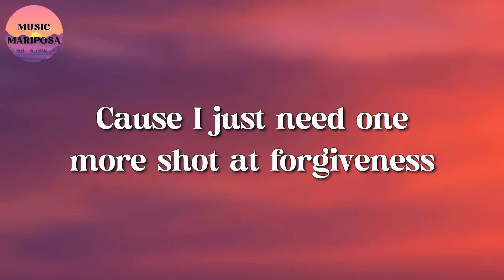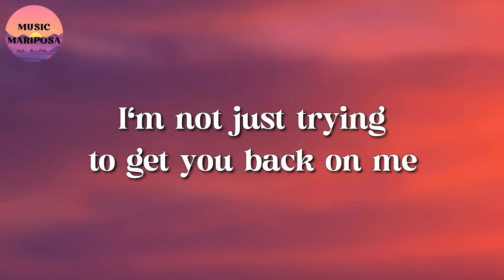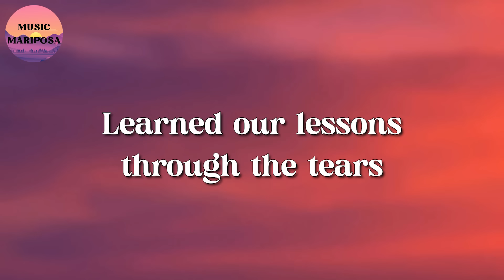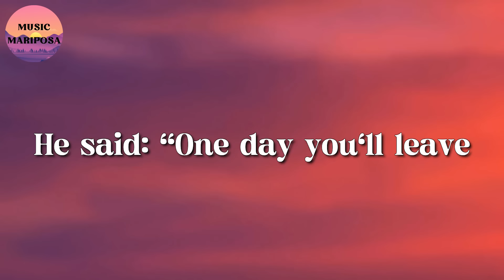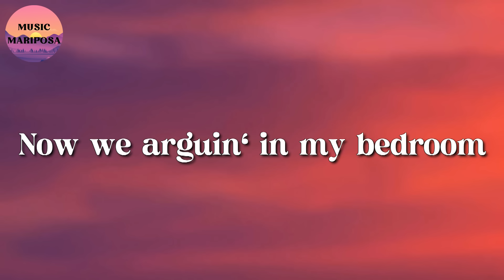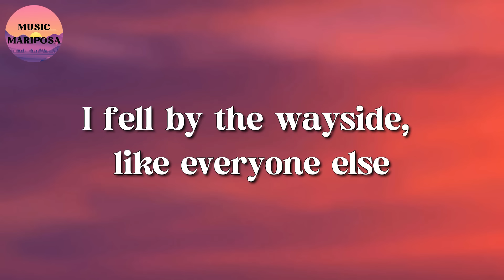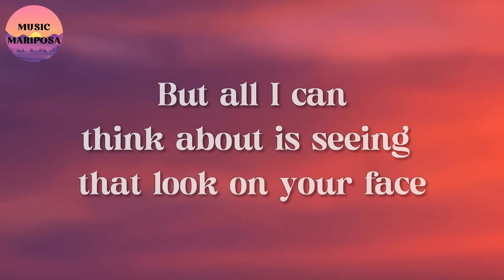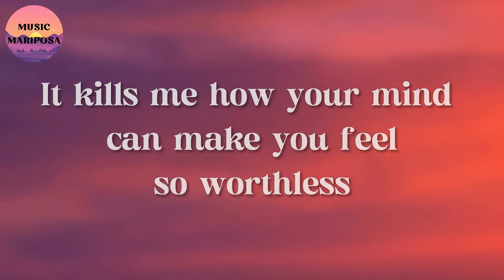Justin Bieber – Sorry || Avicii, 24kGoldn, Lewis capaldi (Lyrics)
Sorry, yeah
Sorry

Sorry, oh
Sorry
Sorry, oh
Sorry